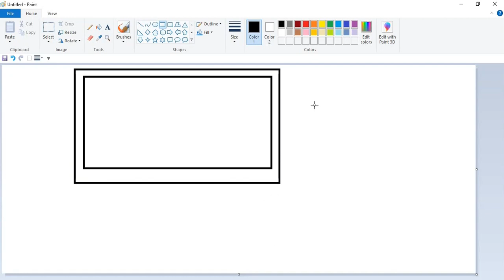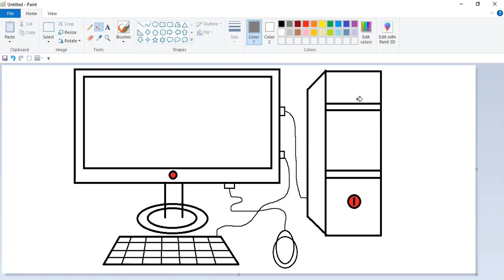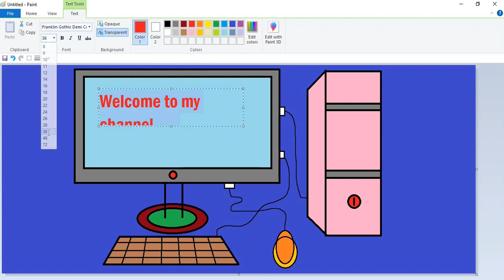How to draw desktop computer with ms paint.Drawing vedio.ms paint drawing,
Video link
scenery drawing with ms paint.
SJB Learning 21#
This is an important channel for all people to learn drawing with ms paint.
Please keep with me.

# ms paint#
Easy drawing#
village scenery drawing#
Nature drawing#
Landscape drawing#
Bangla drawing channel#
Drawing vedio#
Moonlight scenery draw#
simple scenery
Car draw#
car draw with ms paint#
ship draw
Beautiful drawing,
cottage house drawing.
wall design#
illusion design#
love scenery#
Moon light scenery#
optical illusion#
3D painting#
3d Arts#
Nodir drisso#
letter logo design#
shirt drawing#
truck drawing#
excavator drawing#
house scenery draw#
double house draw#
Chair draw#